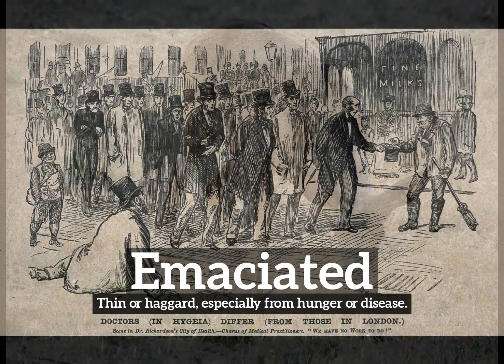What is Emaciated? | How to Say Emaciated in English? | How Does Emaciated Look?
Learn how to pronounce emaciated with Imago Spectrum.

What is emaciated?
How does emaciated look?
How to say emaciated in English?
What does emaciated represent?
What is the defintion of emaciated?

Imago Spectrum allows you to easily memorize common English words and phrases by joining visual and auditory learning environments into a short video. Focus on the images and repeat emaciated several times for best retention results.

In this video we are speaking the word, emaciated. Do take note of how emaciated is spelled.
The definition of emaciated is listed below the word in the video.
Emaciated:  Thin or haggard, especially from hunger or disease.